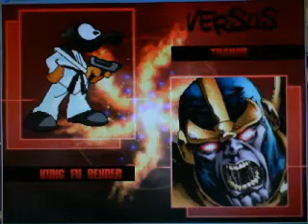Stargazer1331 Random Mugen Battle #148: Kung Fu Bender & E. Honda vs. Thanos & Yukari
In Battle 148, we have Kung Fu Bender and E. Honda vs. Thanos and Yukari.  This fight was majorly one sided, but at least it was somewhat entertaining.

Stage: Blackheart Hell